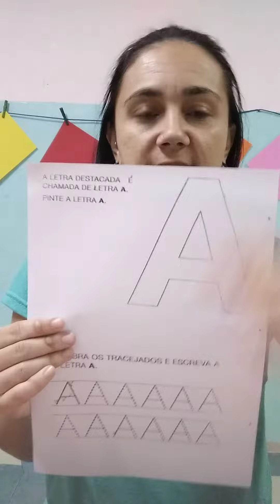PRE I - ATIVIDADE: LETRA A - COLÉGIO IARA VILMA - CIV - 27/05/2020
PRE I - ATIVIDADE: LETRA A - COLÉGIO IARA VILMA - CIV - 27/05/2020 - PROFESSORA TAIS